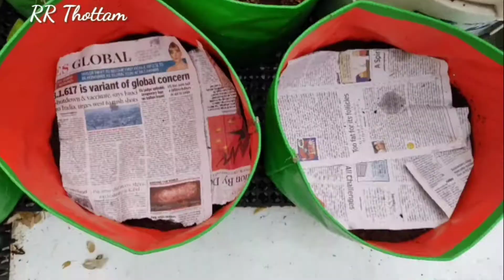புளிச்ச கீரை வளர்ப்பது எப்படி/ How to grow gongura from seed to harvest.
Hi Friends Welcome back to our RR Thottam Channel. Today We going to see how to grow gongura plant from seed to harvest.

 நண்பர்களுக்கு வணக்கம் இன்று நாம் காண இருக்கும் பதிவு.
நமது மாடி தோட்டத்தில் புளிச்ச கீரை வளர்ப்பு முதல் அறுவடை வரை பற்றிய தொகுப்பு

நன்றி